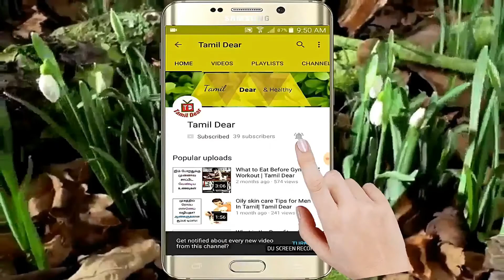உணவு பொருள்களில் கலப்படம் உள்ளதா என எவ்வாறு கண்டறிவது │ Food safety │Tamil Dear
The basic reason for mixing is the man's greed. Earn money on the cross path; The merchants want to get plunder, and the merchandise wants to set the path for mixing.
To find out whether the water is mixed in milk, let the milk run some milk. If it is not in the running place, then there is no footprint, the milk is mixed with milk, and if you know the whitewash, you know that the clean milk.
In the maida tapioca flour is done. When the maida is in the dish, it is sure that if there is too much water, it is contaminated.
Green tea or chilli is added to the tea. If the water is soaked in a slightly soaked tea, if it does not get lost, it will be clean tea and if the color changes, the tea can be mixed.
Honey is done in honey. If you put the honey on the sheet, the honey will be on the sheet of paper; If there is sugar mixed, the sheet will swell. At present rice is 'plastic' mixing and fake eggs. According to the change of time, the molestation is only the reality that the culture is not changed.